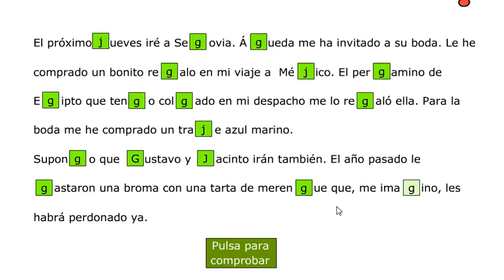j, g en texto